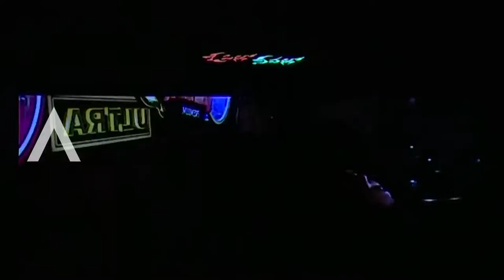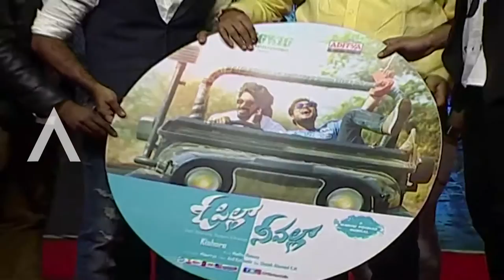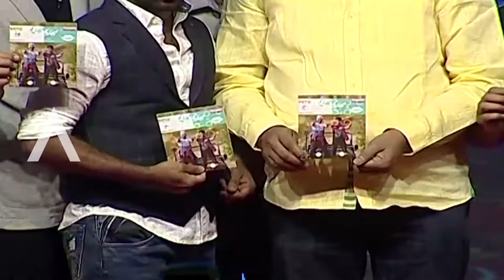O Pilla Nee Valla Movie audio launch || Krishna Chaitanya, Rajesh Rathod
O Pilla Nee Valla Movie audio, Starring Krishna Chaitanya, Rajesh Rathod, Surya Srinivas, Monika Singh, Shalu Chaurasia among others. Directed by S Kishore and Produced by Kishore. Music composed by Madhu Ponnas.